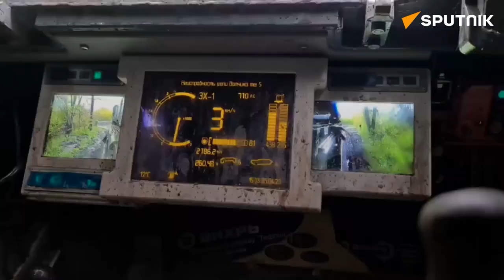Tổ hợp tên lửa phòng không Tor-M2 bắn hạ UAV trinh sát quân đội Ukraine